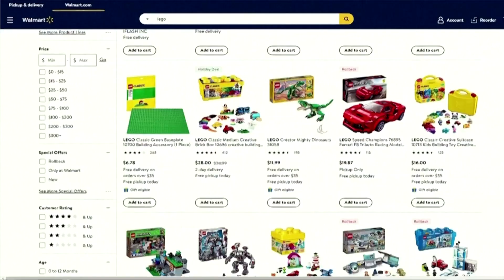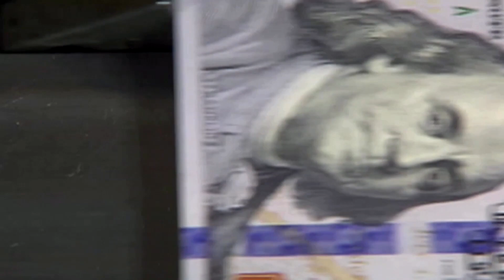Third monthly drop for U.S. retail sales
U.S. retail sales fell for a third straight month in December as renewed measures to slow the spread of COVID-19 triggered job losses, further evidence that the wounded economy lost considerable speed at the end of 2020.